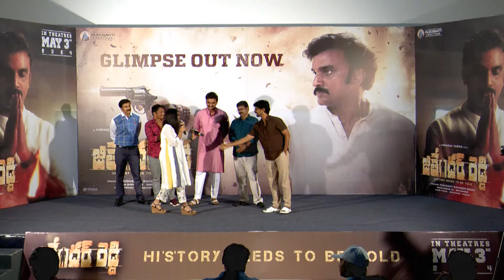Director Virinchi Varma Speech At Jithender Reddy Glimpse Launch Event | YouWe Media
Banner: Muduganti Creations

Movie: Jithender Reddy (History Needs To Be Told)
Cast: Rakesh Varre, Vaishaliraj, Riya Suman,   Subba Raju, Ravi Prakash etc.,
Producer: M. Ravinder Reddy
Screenplay -Direction : Virinchi Varma
Co. Producer: Uma Ravinder
Executive Producer: Vanisri Burugupally
Line Producer : Sandeep Reddy Tangirala
DOP: Gnana Sekhar V.S
Music Director : Gopi Sunder
Editor : Ramakrishna Arram
Story: M. Ravinder Reddy
Dialogues : Shiva Kalyan, M.Ravinder Reddy
Lyrics: Rambabu Gosala
Co-Director : Umesh Nagappagari
Chief Associate Director : Shankar Salla
Associate Directors: Rajdhev E, Gopini karunakar, Sunny
Assistant Director : Sudhakar Mudunuri, Aarthi Vinakota
Production Executive : Masthan Rao Chandragiri
Production Manager: Konda Ramana Choudary
Stunts : 'Stunts' Jashuva
Sound Effects : Ethi Raj
Dolby Atoms Mixing : Eskala Radhakrishna
Publicity Designer : Dhani Aelay
Promo Compaign: Promoshop
D.I: Deccan Dreams
Digital Marketing: Vineeth- Sandeep
PRO: Madhu VR